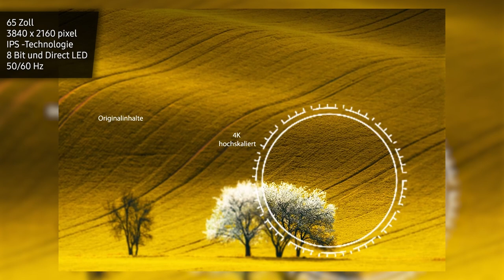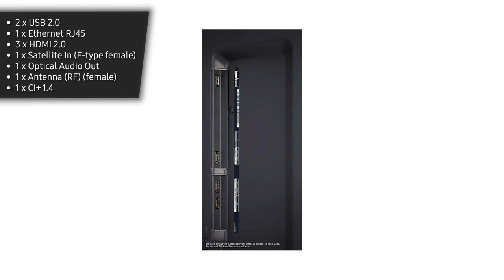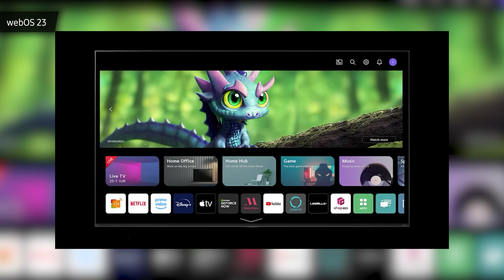Fernseher LG 65UR78006LK | TEST | Deutsch